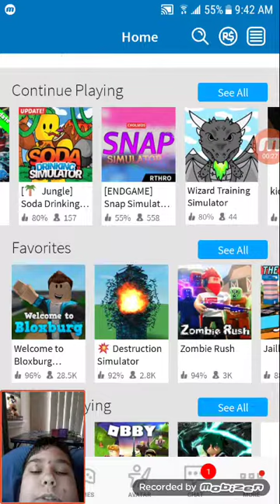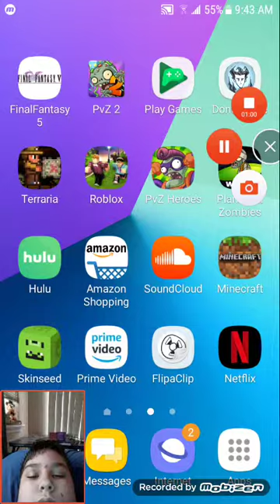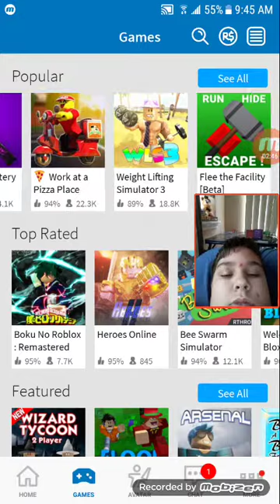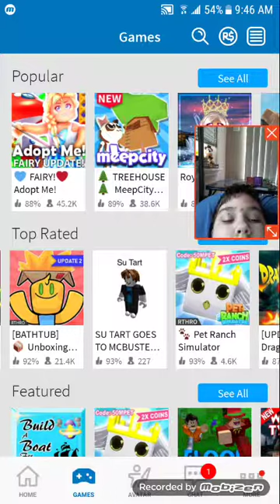Roblox let's play